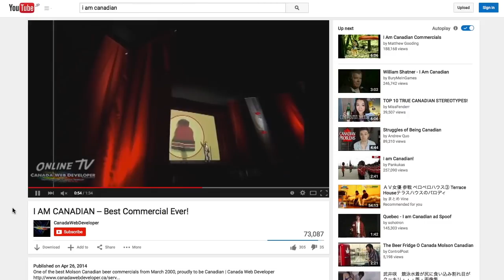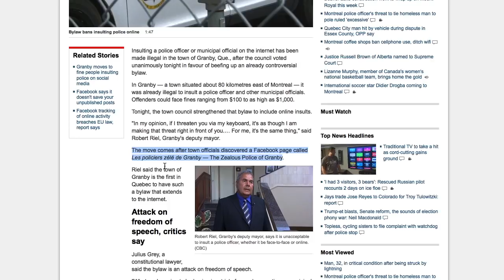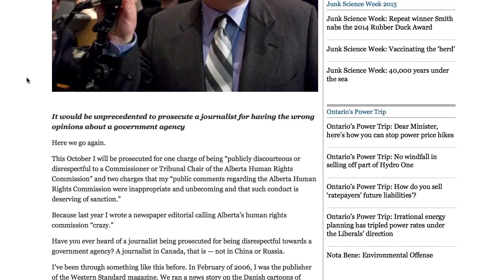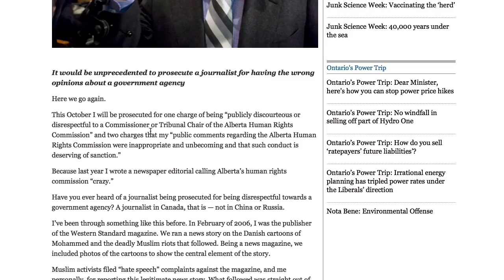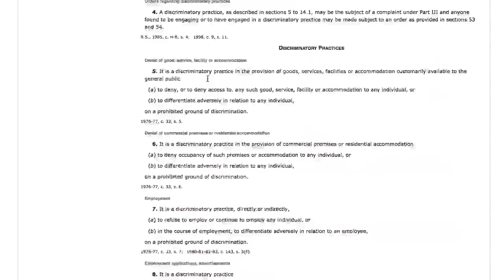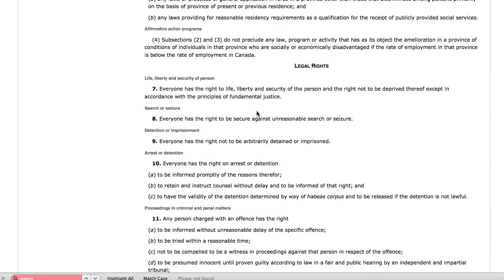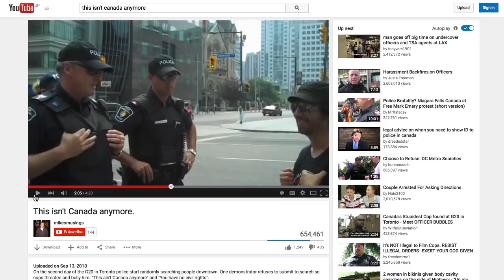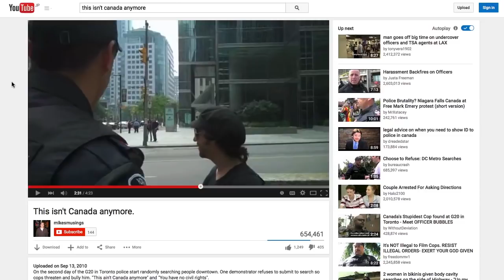Canada is a Tinpot Dictatorship